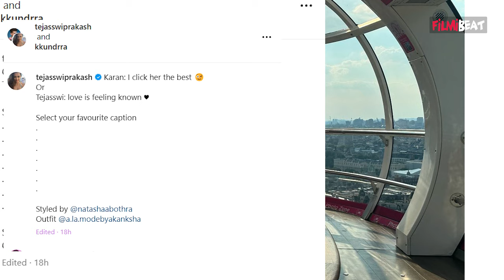Karan Kundrra Tejasswi Prakash Breakup: करण ने तेजस्वी संग ब्रेकअप की अफवाहों पर तोड़ी चुप्पी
Karan Kundrra has the perfect response to breakup rumours with Tejasswi Prakash, Here's What We Know.Watch Out